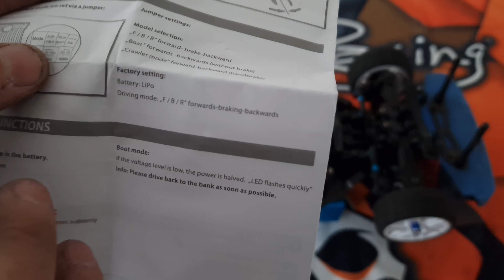Changement combo sur ma TT02 RWD !